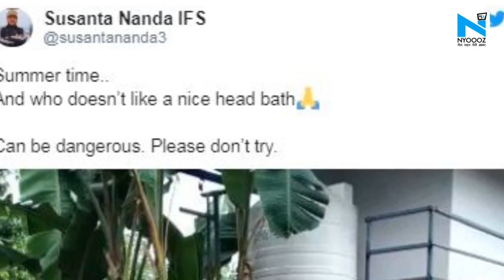Brave man giving bucket bath to king cobra, viral video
King cobras are the longest venomous snake species on earth… A hair raising video of King cobra is currently viral on social media, and it shows a brave Indian man giving a bath to a massive king cobra in an open compound.